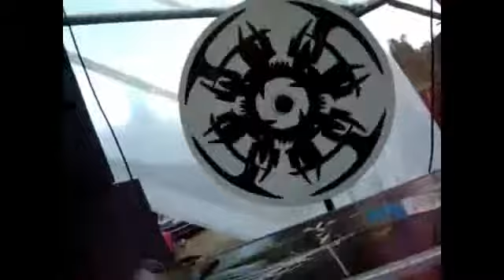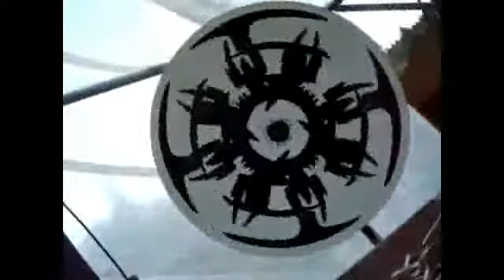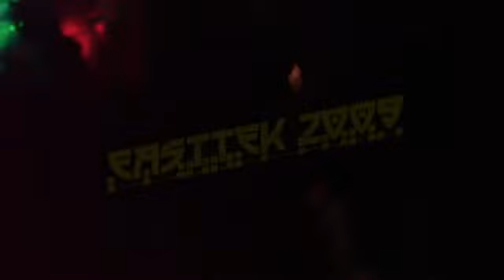EASTTEK GERMANY 2009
Easttek Germany / Eastteknival Germany 2009